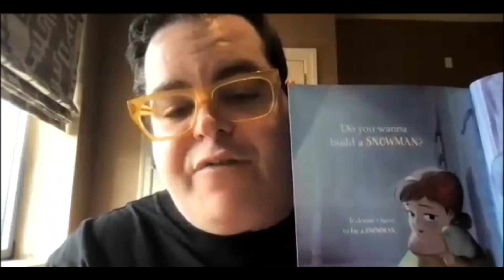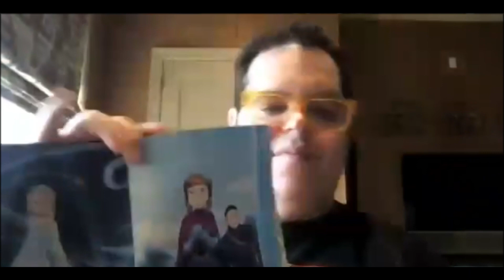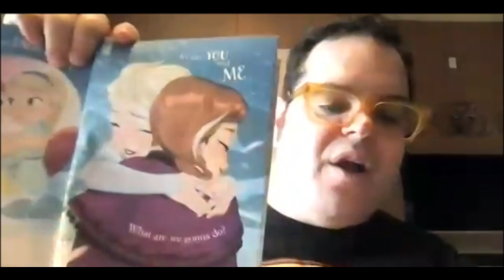Josh Gad Sings "Do You Want to Build a Snowman?" to Patients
Josh Gad, actor and voice of Olaf in the Disney Frozen franchise, brightened patients days with a virtual visit at Children’s National Hospital.

He performed “Do You Want to Build a Snowman?” from Frozen. Patients will also enjoy the BearTime Stories recording on the TVs in their hospital rooms.

The BearTime Stories series is one way supporters give joy to patients over the holidays. 31 lights up Dr. Bear, bringing holiday magic to kids in the hospital.